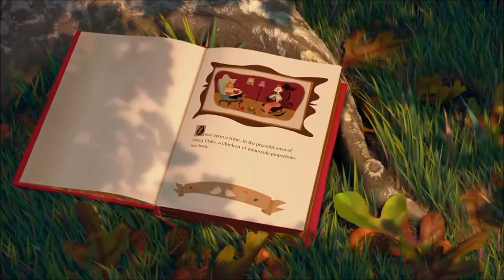Intro 18 anni Disney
Intro 18 anni Disney intro 18anni disney per